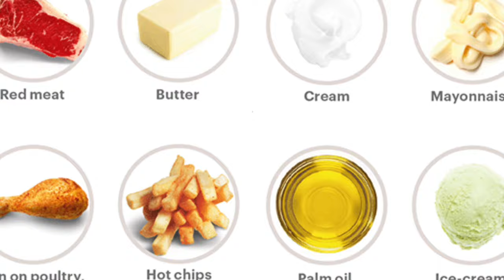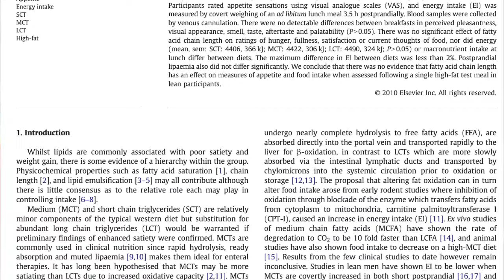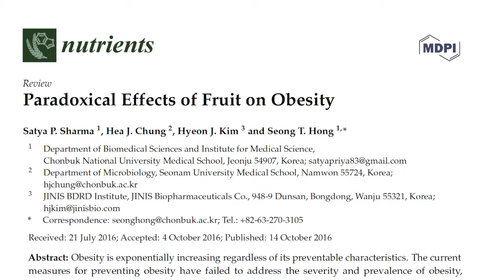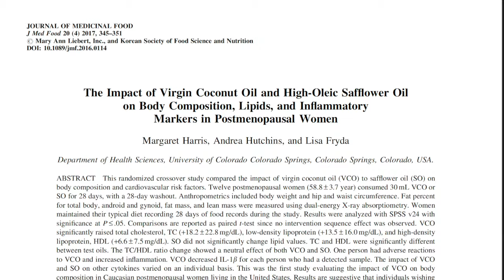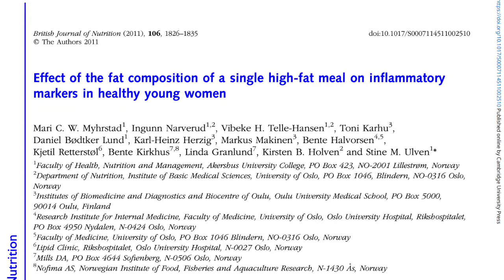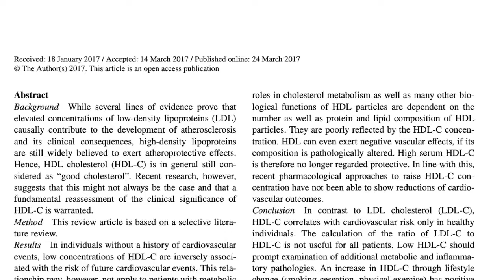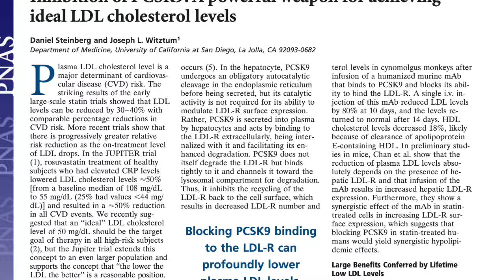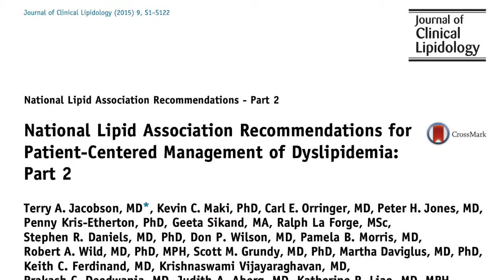Miturile și Realitățile Uleiului Cocos: Grăsime Abdominală și Colesterol HDL | Analiză Științifică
👩‍🔬 Descoperă adevărul despre uleiul de nucă de cocos într-o analiză științifică detaliată!

🚫🥥 Miturile legate de pierderea în greutate și beneficiile asupra sănătății sunt înfruntate, dezvăluind realitățile surprinzătoare.

🤔💡 În acest video, explorăm cercetările recente privind impactul asupra grăsimii abdominale și nivelului de colesterol HDL, oferind informații esențiale pentru o decizie informată privind dieta.

Timestamps

00:00 Intro
01:10 ULEIUL DE COCOS ȘI GRĂSIMEA ABDOMINALĂ
05:52 ULEIUL DE NUCĂ DE COCOS ȘI CREȘTEREA COLESTEROLULUI "BUN" HDL

Pentru cercetare
Dibello JR, Mcgarvey ST, Kraft P, et al. Dietary patterns are associated with metabolic syndrome in adult Samoans. J Nutr. 2009;139(10):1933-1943.

Maggio CA, Koopmans HS. Food intake after intragastric meals of short-, medium-, or long-chain triglyceride. Physiology & Behavior. 1982;28(5):921-926.

Poppitt S, Strik C, Macgibbon A, Mcardle B, Budgett S, Mcgill A-T. Fatty acid chain length, postprandial satiety and food intake in lean men. Physiology & Behavior. 2010;101(1):161-167.

Liau KM, Lee YY, Chen CK, Rasool AHG. An open-label pilot study to assess the efficacy and safety of virgin coconut oil in reducing visceral adiposity. ISRN Pharmacology. 2011;2011:1-7.

Robinson E, Hardman CA, Halford JC, Jones A. Eating under observation: a systematic review and meta-analysis of the effect that heightened awareness of observation has on laboratory measured energy intake. American Journal of Clinical Nutrition. 2015;102(2):324-337.

Cardoso DA, Moreira AS, De oliveira GM, Raggio luiz R, Rosa G. A coconut extra virgin oil-rich diet increases HDL cholesterol and decreases waist circumference and body mass in coronary artery disease patients. Nutrición Hospitalaria. 2015;32(5):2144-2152.

Fontaine KR, Williams MS, Hoenemeyer TW, Kaptchuk TJ, Dutton GR. Placebo effects in obesity research. Obesity (Silver Spring). 2016;24(4):769-771.

Sharma SP, Chung HJ, Kim HJ, Hong ST. Paradoxical effects of fruit on obesity. Nutrients. 2016;8(10).

Assunção ML, Ferreira HS, Dos santos AF, Cabral CR, Florêncio TM. Effects of dietary coconut oil on the biochemical and anthropometric profiles of women presenting abdominal obesity. Lipids. 2009;44(7):593-601.

Harris M, Hutchins A, Fryda L. The impact of virgin coconut oil and high-oleic safflower oil on body composition, lipids, and inflammatory markers in postmenopausal women. J Med Food. 2017;20(4):345-351.

McCandless D. Snake Oil? Scientific Evidence for Nutritional Supplements – VizSweet — Information is Beautiful. Information is Beautiful. 2017.

Harris M, Hutchins A, Fryda L. The Impact of Virgin Coconut Oil and High-Oleic Safflower Oil on Body Composition, Lipids, and Inflammatory Markers in Postmenopausal Women. J Med Food. 2017 Apr;20(4):345-351.